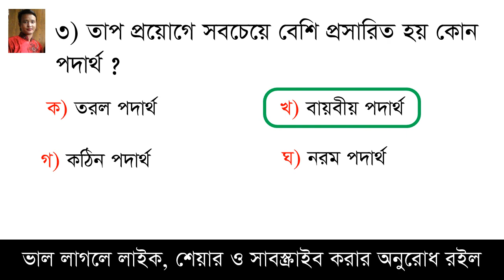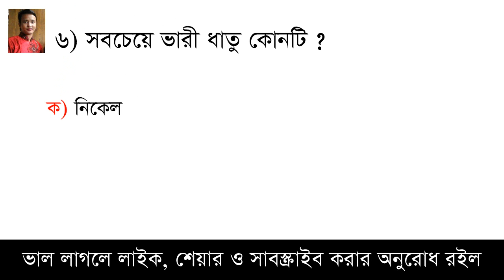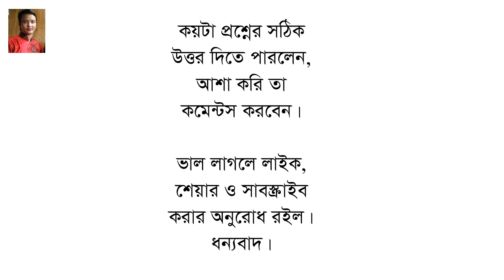নিয়োগ পরীক্ষার প্রস্তুতি || মডেল টেস্ট ২০ || সাধারণ বিজ্ঞাণ বিষয়ের ১০টি প্রশ্ন শিখুন মাত্র ৩ মিনিটে